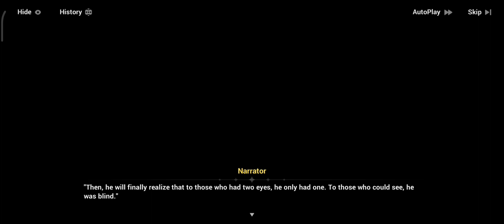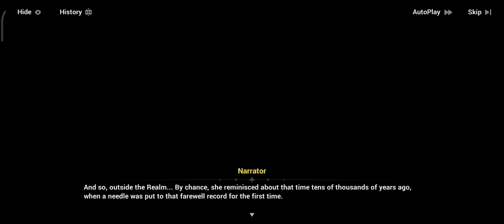Chapter 34 - part 2.1: Under the Deep